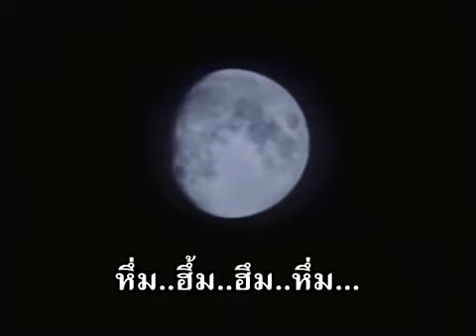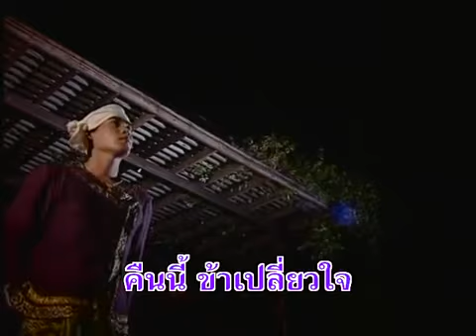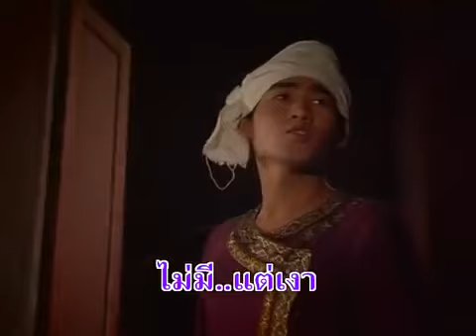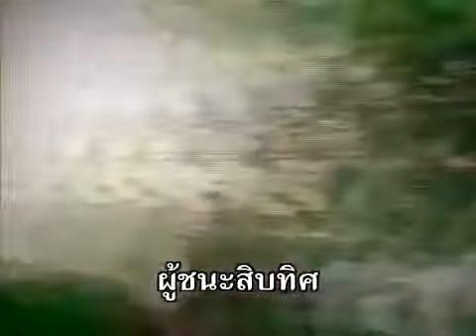ผู้ชนะสิบทิศ ชรินทร์ นันทนาคร